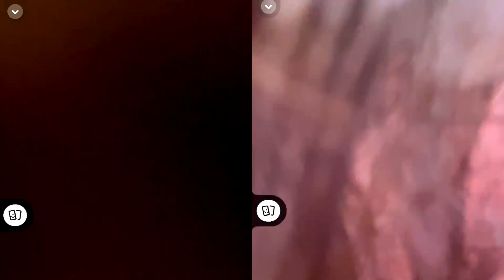もしもヴァンゆんがディズニーキャラになったら…